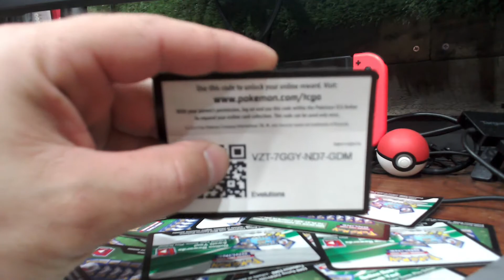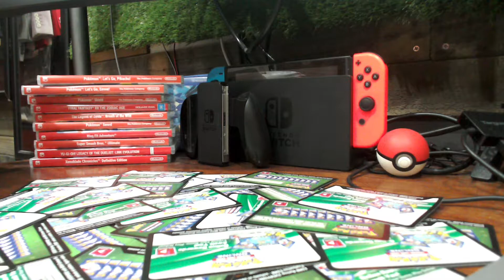Pokemon "TCGO" Trading Card Game Online Booster Pack & Online Rewards Code Giveaway #40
| SupremeFury | 🎧💯
Pokémon GO Account: ISupremeFuryI
Call Of Duty: Black Ops 4: SupremeFuryy
Nintendo Switch Account: I Fury I
Pokémon Go Trainer Code: 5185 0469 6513 (TEAM VALOR (RED))